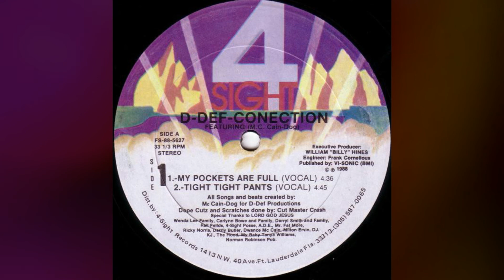D-Def-Conection Featuring M.C. Cain-Dog – Tight Tight Pants (Vocal)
D-Def-Conection Featuring M.C. Cain-Dog ‎– Tight Tight Pants
Selo: 4 Sight Records
País: US
Lançado: 1988
Genre: Hip Hop
Estilo: Electro
Engineer – Frank Cornelius
Executive-Producer – William "Billy" Hines
Lacquer Cut By – Busta
Mastered By – JG
Music By [All Songs And Beats Created By] – Mc Cain-Dog
Scratches [Dope Cutz And Scratches Done By] – Cut Master Crash